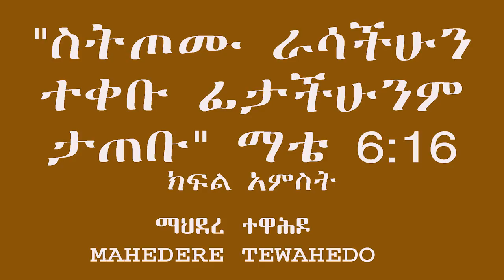"ስትጦሙ ራሳችሁን ተቀቡ ፊታችሁንም ታጠቡ" ማቴ 6:16- ክፍል አምስት